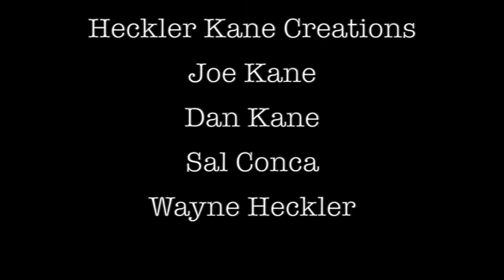Indie Film Swivel Shot - Interview Christopher Glatis & Rick Ravanello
We interview Christopher Glatis and Rick Ravanello from the short film Swivel Shot.